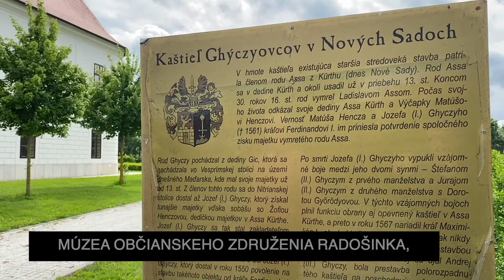Kaštieľ v Nových Sadoch zrekonštruovali za eurofondy - 130. časť Dobré fondy EÚ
História sa vrátila do Nových Sadov. Kaštieľ rodiny Ghýczyovcov zo 16. storočia bol pôvodne stredovekým hrádkom. Do renesančného štýlu ho prestavali v 17. storočí. Prestavbami prešiel aj v 18. a 19. storočí, kedy dostal mohutnejší vzhľad. Nachádza sa v centre Nových Sadov a v 1. polovici 20. storočia bol najväčšou budovou v obci, okolo ktorej sa sústredil miestny život.

Neskôr, v časoch socialistického Československa, tu bývala škola, neskôr vývarovňa i predajňa Jednoty. Následne zostal kaštieľ v zlom stave. Dnes je už po rekonštrukcii a slúži ako miestne kultúrne centrum, pričom tu nájdete i výstavu múzea občianskeho združenia Radošinka. 🇪🇺Európska únia prispela na rekonštrukciu kaštieľa cez regionálny operačný program takmer jeden a štvrť milióna eur.

Ďalším videom zo série Dobré fondy EÚ vás prevedie vedúci Zastúpenia Európskej komisie na Slovensku Ladislav Miko.

Ak ste zvedaví a chcete vidieť viac príkladov dobre investovaných európskych prostriedkov na Slovensku, tak neváhajte a kliknite na stránku